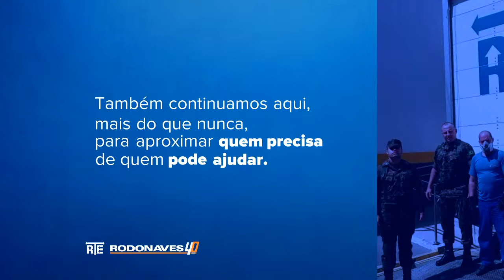Live Solidaria Superação - Maurício & Marcelo e Roger Flores | FiqueEmCasa e Cante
Live solidária, com a dupla Maurício e Marcelo e Roger Flores, você vai encontrar muita música boa, diversão e solidariedade!

Durante a transmissão, todas as doações arrecadadas, em dinheiro, serão direcionadas para o Supera Parque e utilizadas na leitura dos exames de Covid-19, colhidos em Ribeirão Preto. Doações de alimentos e itens de higiene e limpeza serão encaminhadas para instituições.
Realização ACI-RP e RTE RODONAVES.
Apoio ABSOLUTTO

Siga as nossas mídias sociais:
Facebook.com/mauricioemarcelo